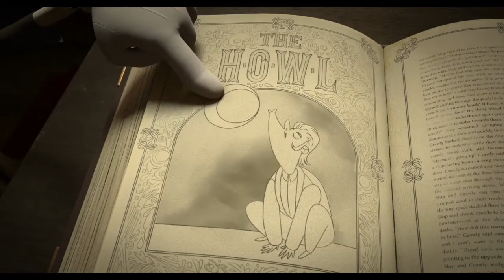The Addams Family (2019) - Mazurka Fail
From the 2019 film "The Addams Family".